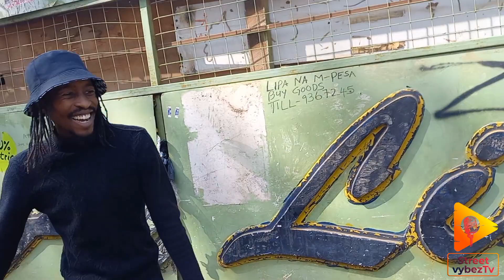Kenyan 🇰🇪 Public Freestyle Episode 59 | Just Found The Next Big Gospel Artist | Samosa Guy Nailed IT